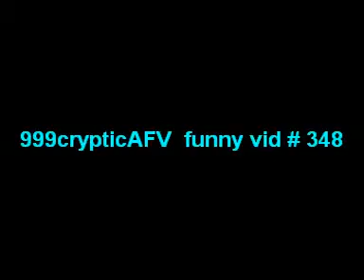★ Funny Dogs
funny funny funny!!!)))